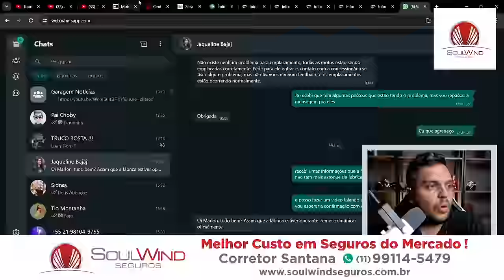🚨EXCLUSIVO - Novas Info FABRICA BAJAJ e Novas D160 e D200 Atualizadas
✅Haya Creations✅
Film Maker
✅Vulcan Radical Store✅
Endereçõ: Rua Marquês do Herval, 95 - Centro
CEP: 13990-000